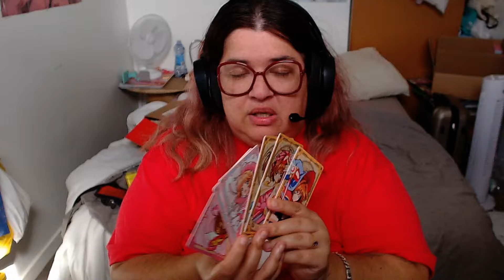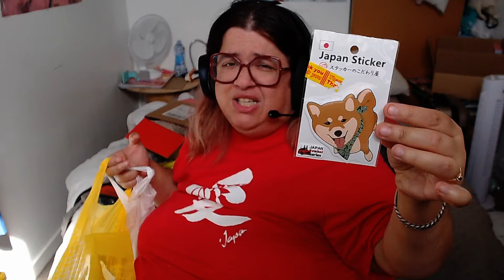Mon voyage au Japon - SandrineSmiles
Coucou!

Comme dit dans la vidéo, j'ai des rush tournés sur place à proposer, mais je dois faire un montage!

En tous cas, super voyage en excellente compagnie ^^

Coeurs sur vous ^^

Rejoignez la Smiles Family partout sur le net :D